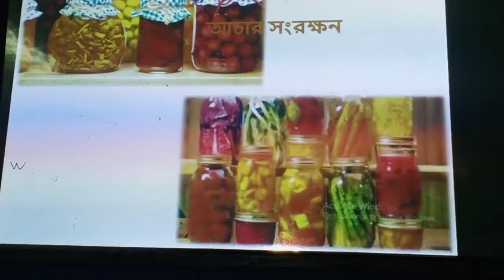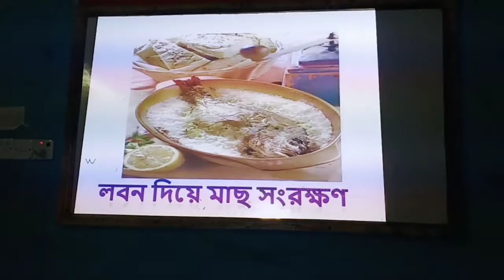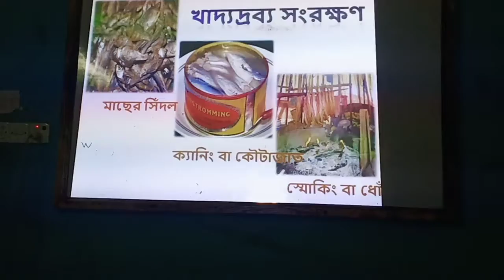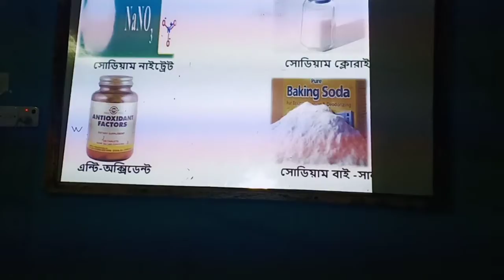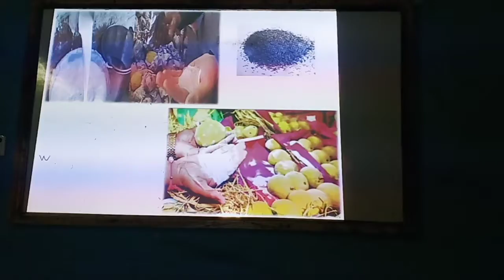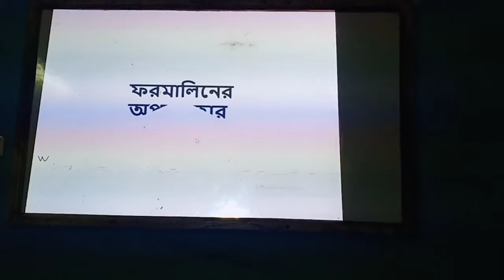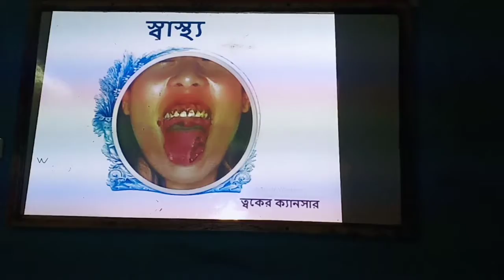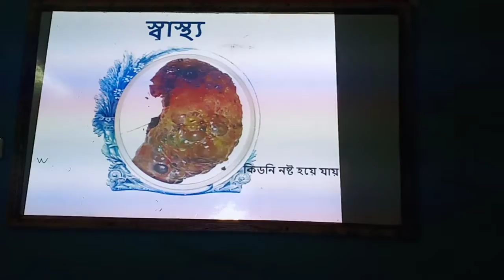সৃষ্টি রেসিডেন্সিয়াল স্কুল, জীববিজ্ঞান ক্লাস নবম ও দশম শ্রেণি